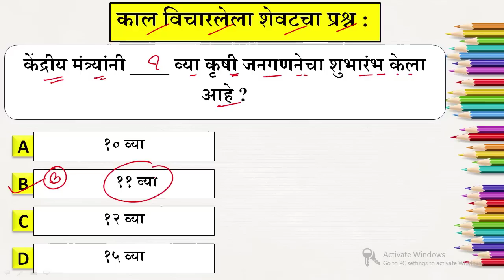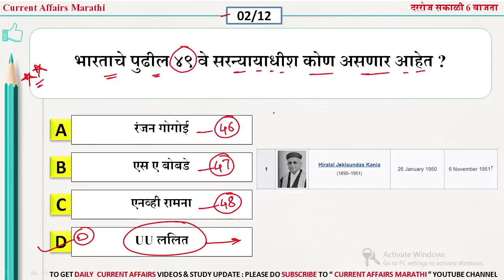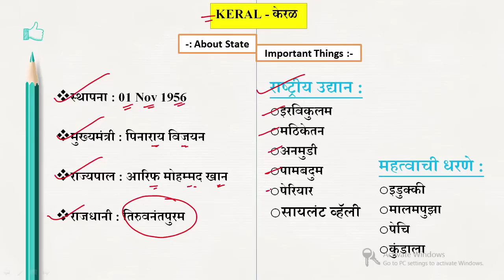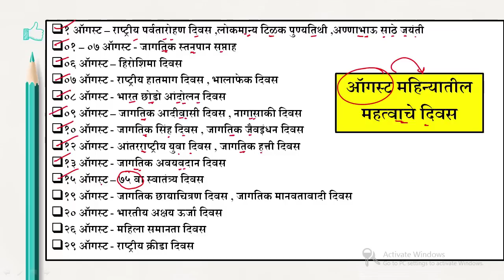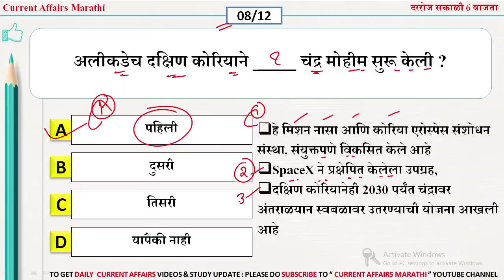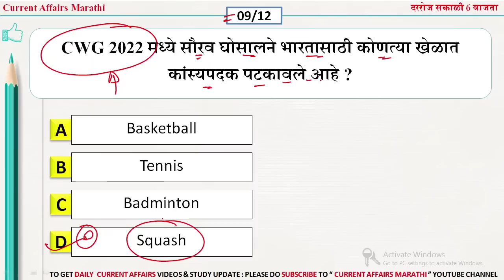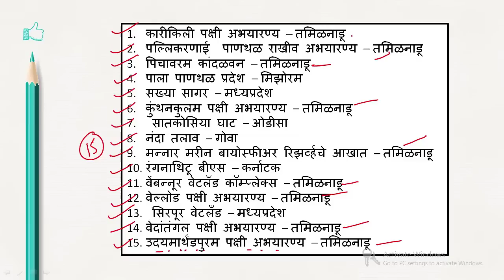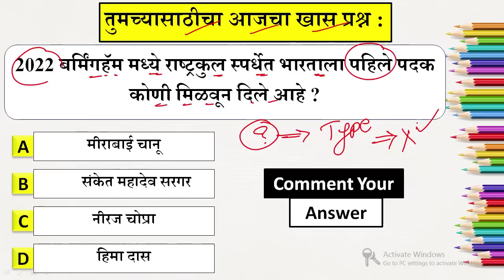08 August 2022 | current affairs marathi today | chalu ghadamodi 2022 | Current Affairs in Marathi